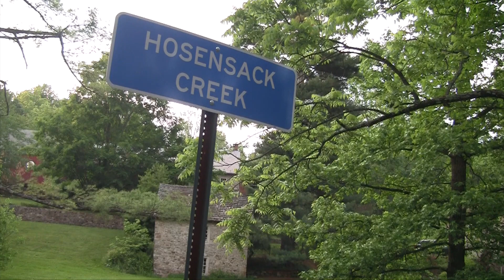Riverwatch August 25, 2023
In this week’s Riverwatch Chester residents voice their opposition to the proposal to build an LNG export terminal along the city’s Delaware River waterfront, Pennsylvania environmental officials issue a report on two tributaries and the drought watch continues for parts of the watershed.